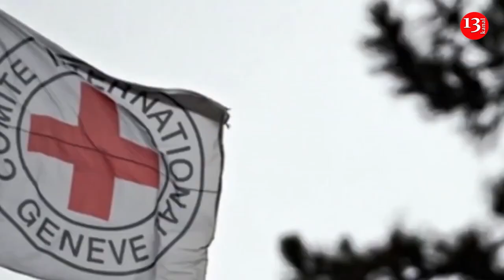100 erməni cəsədi ordunun ƏLİNƏ KEÇİB-Rəsmi Bakı İrəvana səsləndi:"Birtərəfli qaydada qaytaracağıq"